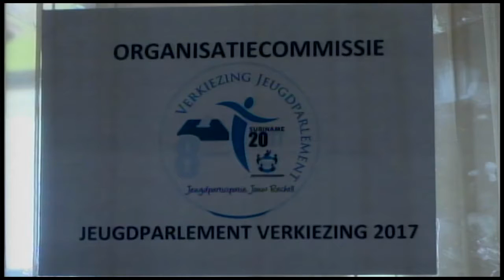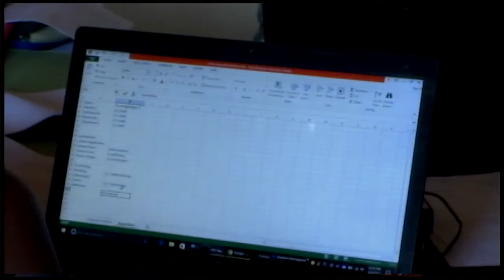06 02 2017 Laatste voorbereidingen voor verkiezingen NJP worden afgehandeld